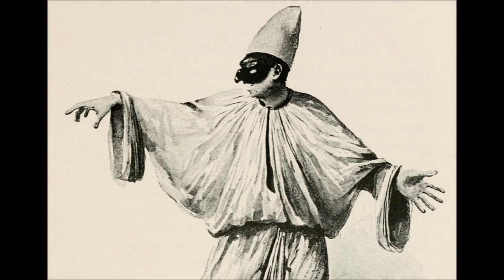CARNEVALE - ORIGINI E MASCHERE TRADIZIONALI